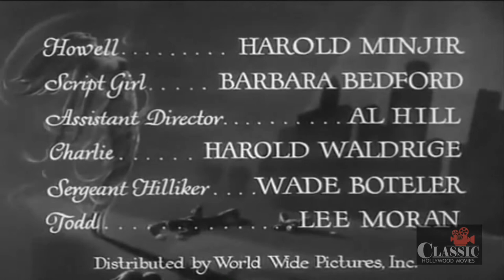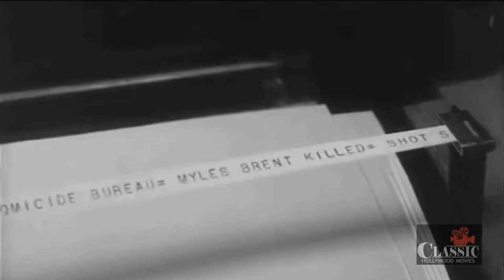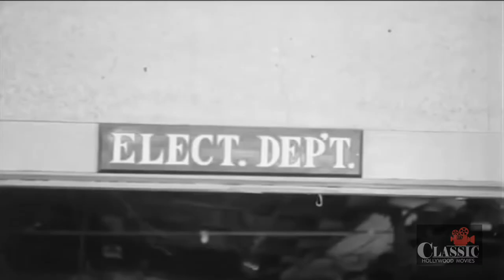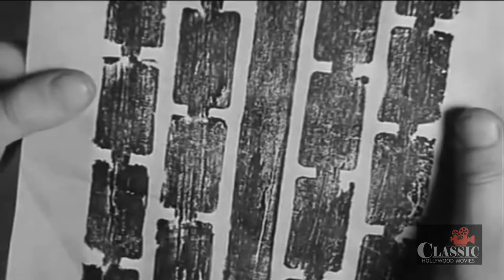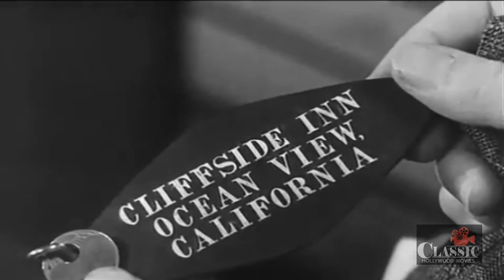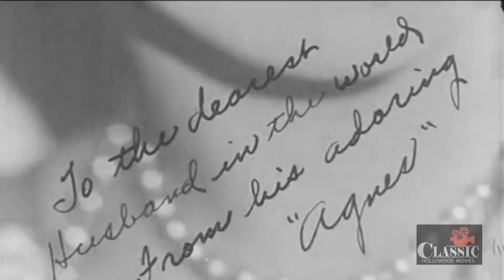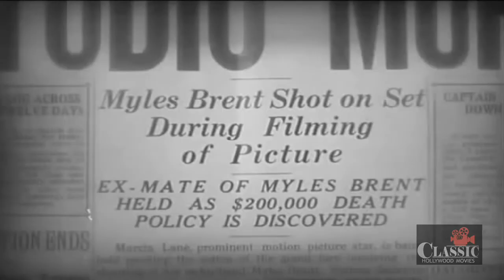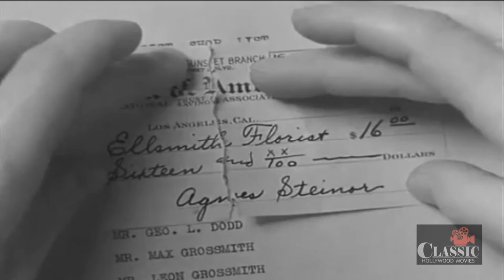Classic Mystery: The Death Kiss (1932) - Full Movie | Bela Lugosi, David Manners, Adrienne Ames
While filming the closing scene of "The Death Kiss", leading man Myles Brent is actually killed. Having played around with, or been married to, most of the women connected with the movie studio, there are lots of suspects. When leading lady Marcia Lane is arrested for the killing, her suiter, a studio writer, starts to investigate the killing in order to prove her innocence.

Directed by Edwin L. Marin
Written by Madelon St. Dennis (as Madelon St. Denis), Barry Barringer
Starring Bela Lugosi, David Manners, Adrienne Ames